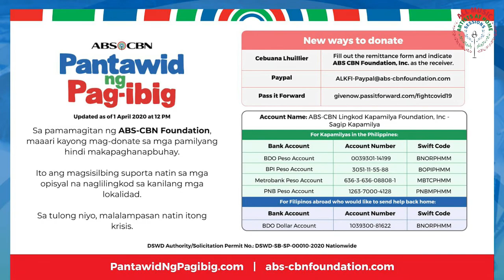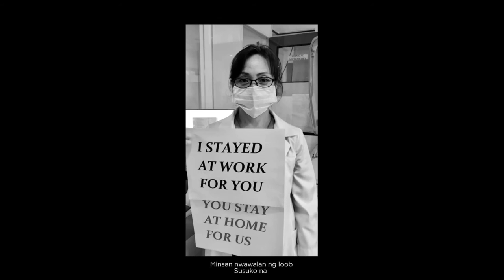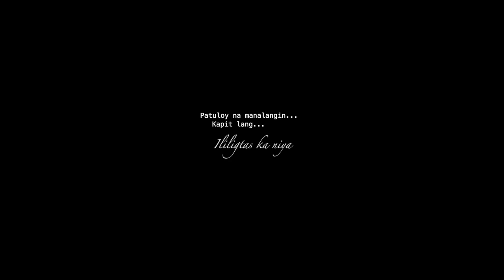All Music: Artists At Home Sessions | Sam, Leila & Moophs, Carlo, Edana and Yuzon | Episode 15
ABS-CBN Music proudly brings you All Music: Artists at Home Sessions!

Jam with your favorite Kapamilya Stars, Sam Concepcion, Leila & Moophs, Carlo Bautista, Edana and Yuzon  hosted by Vj Samm as they come together to share their love for music and lift the Filipino spirit up through a digital concert series!

Enjoy free concerts daily starting April 1 at 8PM on Star Music, MYX, MOR 101.9, One Music PH, and TFC's YouTube and Facebook pages, and on iWant!

Those who would like to help may make a cash donation through ABS-CBN Lingkod Kapamilya Foundation Inc.-Sagip Kapamilya bank accounts BPI peso account 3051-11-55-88, Metrobank peso account 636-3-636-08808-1, BDO peso account 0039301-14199, Philippine National Bank peso account 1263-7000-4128, and BDO dollar account 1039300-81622.

Kahit nasaang panig ka ng mundo, sama-sama tayo mga Kapamilya.

DSWD Authority/Solicitation Permit No.: DSWD-SB-SP-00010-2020, Nationwide